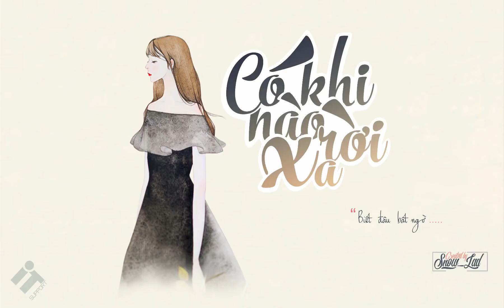Nhạc Trẻ 2021 - Những Ca Khúc Nhạc Trẻ Mới Hay Nhất 2021, Liên Khúc Nhạc Trẻ Buồn Hay Nhất Hiện Nay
Liên khúc Có khi nào rời xa